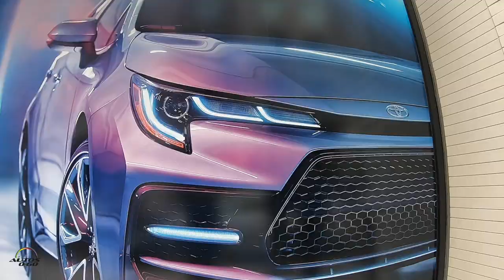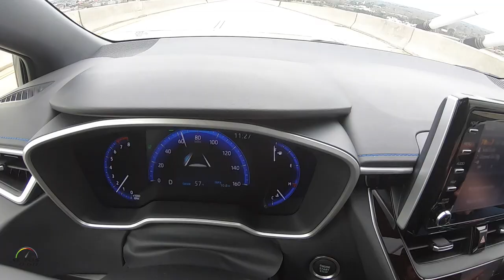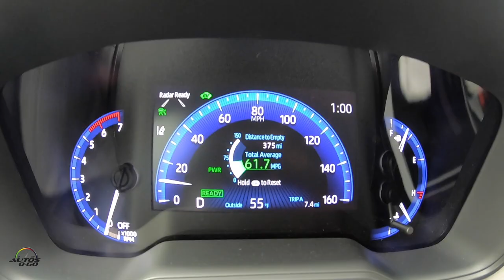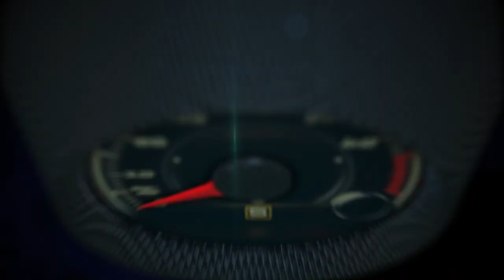1st. look all-new 2020 Toyota Corolla, in Savannah, Georgia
With more than 46 million Toyota Corollas sold globally since its introduction in 1966, it would be difficult to find a driver who did not recognize the name. Everyone, it seems, has a Corolla story. Many, though, are going to be doing double takes when they see the re- imagined and reconfigured 2020 Toyota Corolla sedan. And that’s exactly the point.
The 12th-generation Toyota Corolla made its arrival in three chapters: the all-new Corolla hatchback arrived last summer, and then came the current best-selling Corolla body style, the sedan, in two waves – a reveal of the new gas model in Carmel and then the introduction of the U.S.’ first Corolla Hybrid at the Los Angeles Auto Show. All three are based on the Toyota New Global Architecture (TNGA), which is far more than a new body structure, bringing together new approaches to engineering, design, assembly, and materials. Now, there really is a Corolla for everyone.